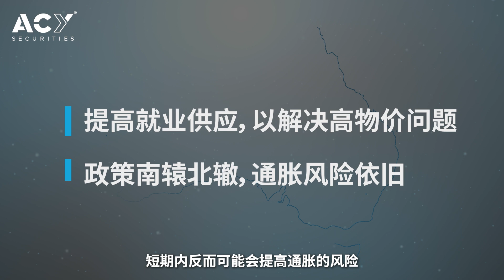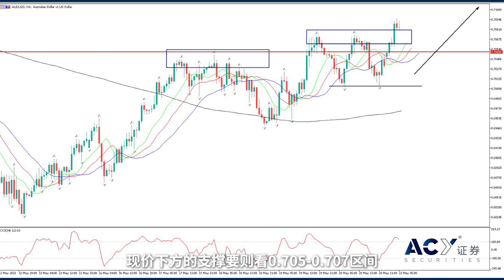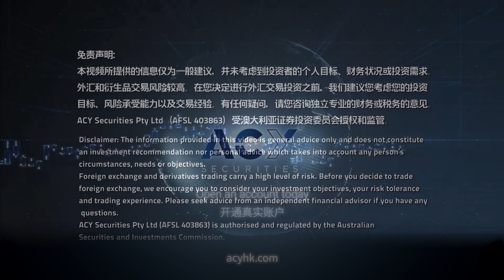2022.05.23 大选落幕工党上台，澳元澳股何去何从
对澳洲投资者而言，这次澳洲大选无疑牵动着许多人的目光。上周六大选日结束，工党以大比分领先自由党，几乎可以肯定工党将成为澳洲多数党。现任总理莫里森无缘连任，工党党魁阿尔巴尼斯将接任澳洲总理职位。然而执政党换届总会带来政策的动荡，又恰逢全球经济萎缩，澳洲投资市场又将展开怎么样的腥风血雨？